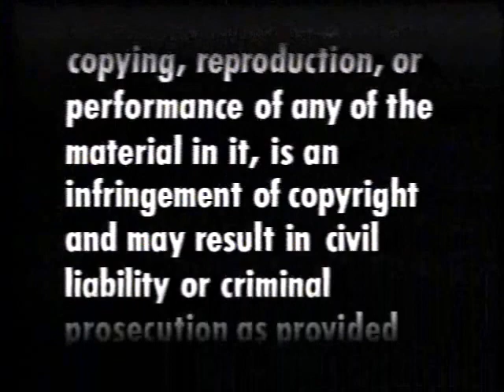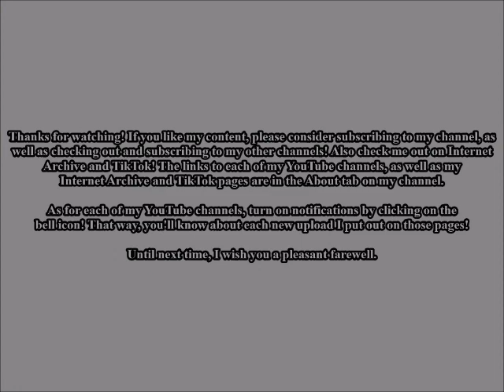Opening and Closing to Red River VHS (1990)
Tape distributor: MGM/UA Home Video
Catalog number: M201724
No print date
Duplicated by Hauppauge Video Manufacturing, Ltd.

Contents for the opening:

1. MGM/UA Home Video copyright screen (1990)
2. Warning screen
3. MGM/UA Home Video logo
4. MGM/UA Communications Co. logo
5. United Artists logo
6. Start of the film

Contents for the closing:

1. The End - A Monterey Production
2. MGM/UA Home Video logo
3. MGM/UA Home Video copyright screen (1990)
4. Shuffling Color Bars